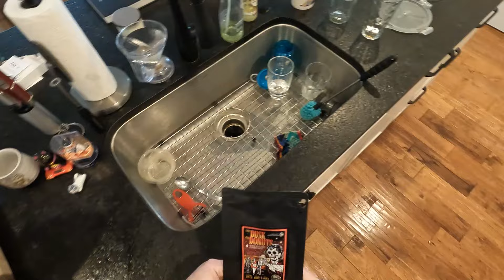Morning Coffee Therapy: October 31st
Happy Halloween!

I've got an "Adulting" horror story for you! OOooooooo!!! Scary!

Last of the Dusk Till Donuts too.. which may be even more scary.